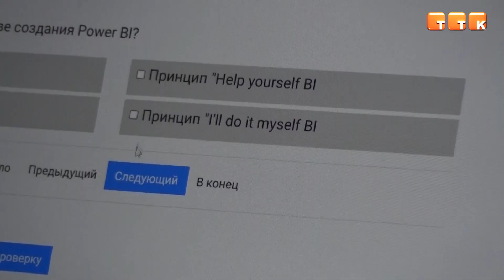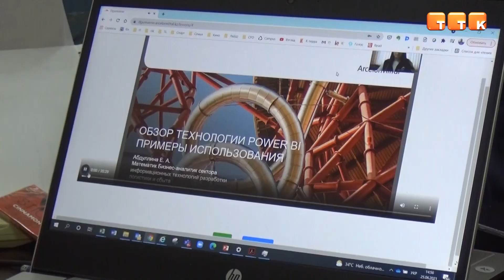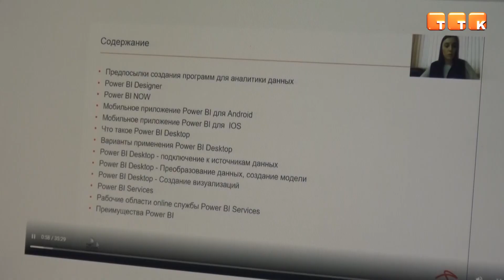Обучение для всех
Обучающий сайт, на котором пройти онлайн-курсы может каждый желающий, разработали в компании «АрселорМиттал Темиртау».

Компания «АрселорМиттал Темиртау» запустила платформу для обучения современным инновационным технологиям всех желающих. На сайте в настоящее время можно найти 7 курсов по таким технологиям как SAP, RPA, PowerBI, чат-боты и сетевые технологии. Сертификат о прохождении этих курсов станет хорошим преимуществом как при устройстве в АО «АрселорМиттал Темиртау», так и в другие организации.

Нестор Комарницкий, заместитель финансового директора АО «АрселорМиттал Темиртау»: «У нас на комбинате сосредоточено большое количество знаний, умений и навыков, в частности, в IT-департаменте. К сожалению, в настоящее время этих навыков в Карагандинской области (Караганде и Темиртау) у людей не настолько много, как хотелось бы. За счёт того, что мы даём доступ к этим знаниям, мы, в том числе, сокращаем период адаптации новых сотрудников для работы на комбинате, и они гораздо быстрее могут начинать перспективно, и слажено работать вместе с остальными членами коллектива».

Разработкой сайта занимался инженер-разработчик приложений Жалгас Жунусов. По его словам, чтобы запустить платформу в открытый доступ, ему потребовалось около четырёх месяцев. Сам он устроился в компанию полгода назад и уже через несколько недель получил такое важное задание.

Жалгас Жунусов, инженер-разработчик приложений АО «АрселорМиттал Темиртау»: «Я занимался продумыванием клиентской части, серверной части, проектированием базы данных и дизайном самого сайта. Сама разработка заняла около трёх месяцев. Потом мы провели внутреннее тестирование, по его результатам ещё около месяца я его дорабатывал».

В ближайшее время на сайте планируют увеличить количество курсов до 50. Все онлайн-уроки подготовлены по информационным системам, применяемым в компании «АрселорМиттал Темиртау».

Ирина Пак, заместитель начальника сектора SAP-приложений АО «АрселорМиттал Темиртау»: «Курсы готовились в рамках основных направлений SAP: сбыт, закупка, продажа, HR. Те направления, которые у нас есть. Там же мы включили курсы по очень распространённому программному продукту – PowerBI. Человек, который потенциально ищет работу, уже может посмотреть, что это за программный продукт, как с ним работать, какая у него перспектива».

Кроме того, все желающие могут ознакомиться с технологией чат-ботов и изучить основы компьютерных сетей. Благодаря таким онлайн-урокам в компании планируют не только подготовить потенциальных сотрудников, но и повысить уровень знаний действующих работников всех департаментов.

Для того чтобы пройти обучение, необходимо сначала зарегистрироваться на сайте. Затем выбрать понравившийся курс и прослушать видеоурок. После этого, необходимо пройти тестирование. Ответив на все вопросы без ошибок, слушатель получит онлайн-сертификат о прохождении курса от компании «АрселорМиттал Темиртау».